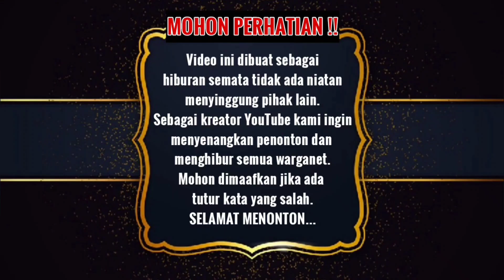SEPUTAR RUMAH FAREL PRAYOGA. KASIHAN MAS SALAHOK. JATUH BERSAMA RUMPUT BUAT KAMBING OH..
Lintas Perjalanan gunung Gumitir melihat perkembangan seputar Rumah Farel Prayoga di Banyuwangi. Kasihan mas salahok. terjatuh bersama rumput buat kambing farel. Ojo dibandingke.